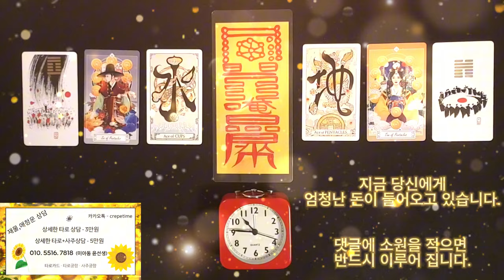원하는 만큼 돈이 들어오는 음악 , 지금 당신에게 엄청난 돈이 들어오고 있습니다, 여러분의 모든 걱정이 소멸되기를